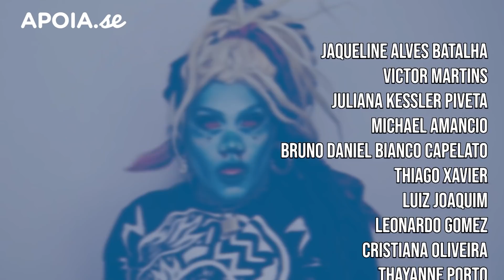BLACK E-GIRL ZUMBIZONA • VERSÃO BLACK DE HALLOWEEN 🎃👻🧟‍♀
👉 QUER TER ACESSO AOS RUVIEWS COM ANTECEDÊNCIA, PARTICIPAR DE LIVES EXCLUSIVAS E GRUPO NO TELEGRAM COM A DACOTA E A PRODUÇÃO? SEJA UM APOIADOR DO CANAL ATRAVÉS DO APOIA-SE: